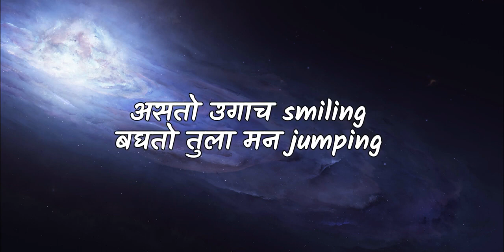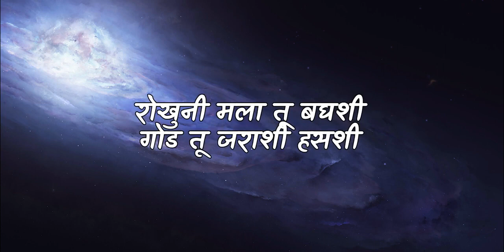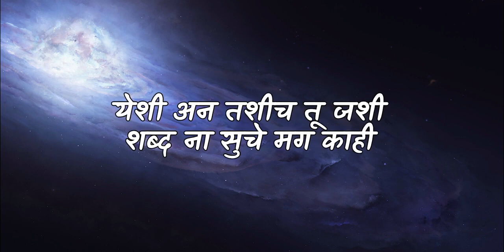Hrudayat Vaje Something lyrical